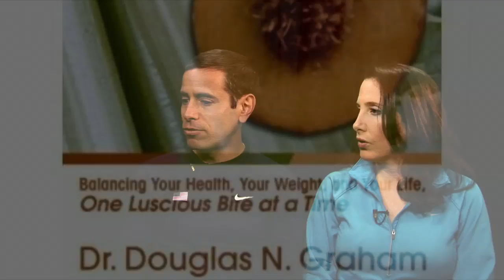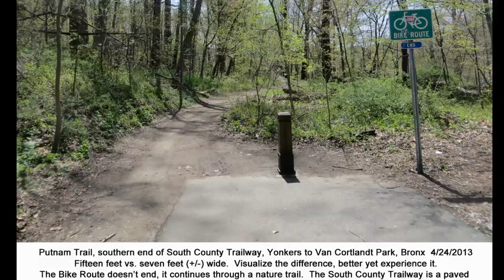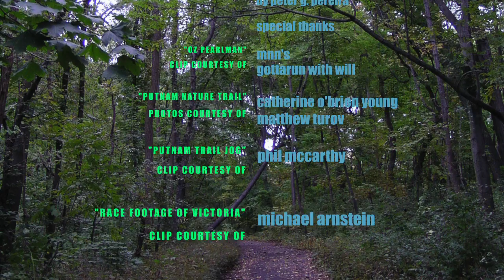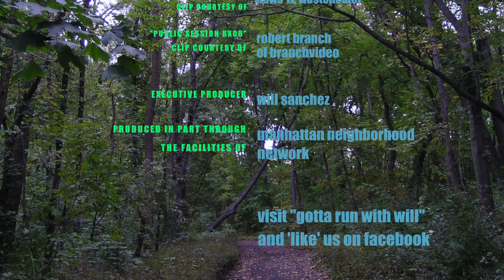Michael and Victoria Arnstein, fruitarians who excel at long distance running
Michael and Victoria discuss their journey to transform their lives through their food choices, raise a loving family and to better the lives of others by raising awareness. Michael has run the world over and is entering a new phase in his life to further encourage Victoria and others to spread their wings. Victoria's already off on the right foot by early successes. Together they are the early defenders of the Putnam Nature Trail in the Bronx.Go here to leave your passionate comment